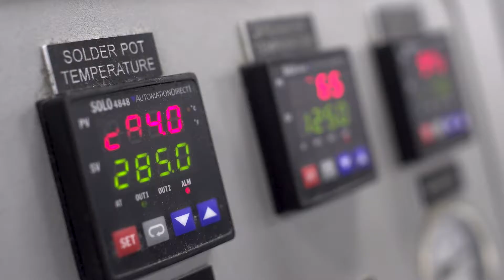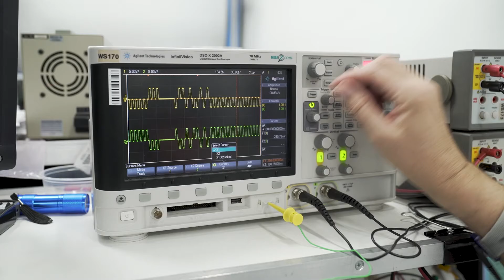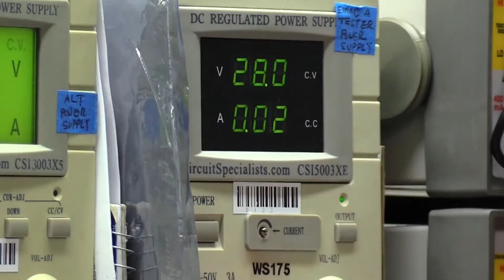Finding Your Pathway: Advanced Manufacturing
As a hands-on learner who loved math and science, Krissy knew that she wanted to work in an engineering field. Her experiences at Sinclair Community College led to a co-op and successful job in a technology-driven manufacturing company that requires a skilled touch.